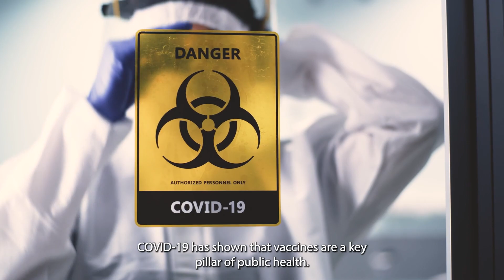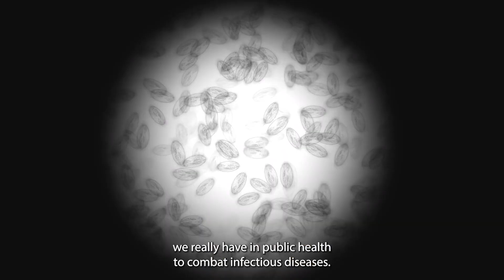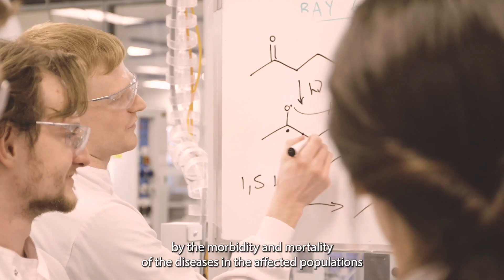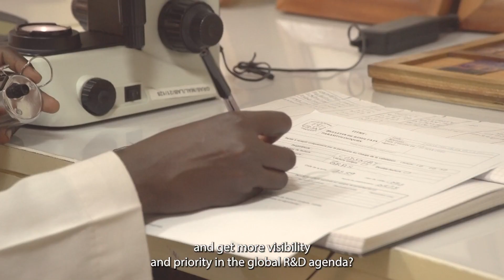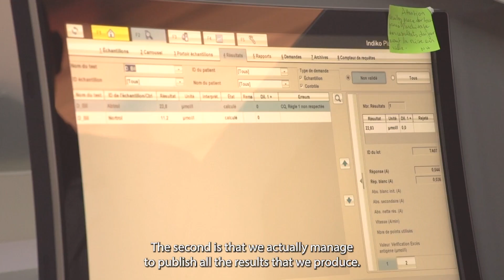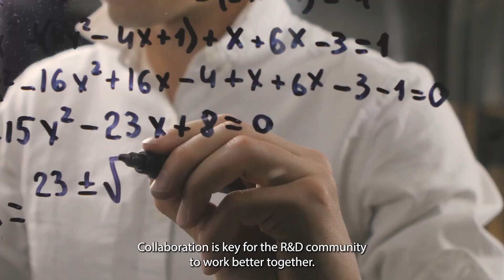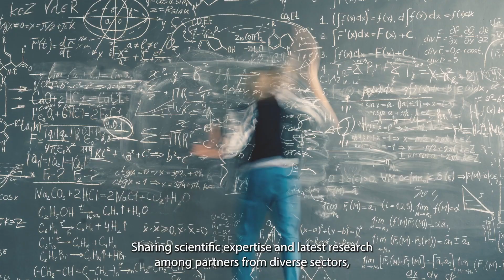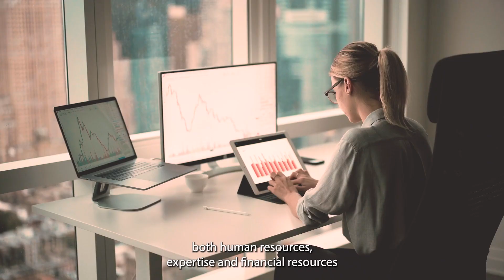Protecting the next generations: fighting diseases of poverty and preventing emerging infections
European Vaccine Initiative (EVI), GSK, iBet, Moderna and Vaccines Europe joined voices to raise awareness towards the need for pharma, NGOs and academia to stand unitedforvaccines and work together for the development of new, better, safer and affordable vaccines.

Challenges in vaccine R&D, learnings from COVID-19 pandemic and success stories are shared by experts such as Ole Olesen (European Vaccine Initiative), Meta Roestenberg (Leiden University Medical Center), Sodiomon B. Sirima (Groupe de Recherche Action Santé), Francesco Berlanda Scorza (GSK), Paula Alves (iBET), Manuel Carrondo (iBET), Paul Burton (Moderna), Hamilton Bennett (Moderna), and Sibilia Quilici (Vaccines Europe).